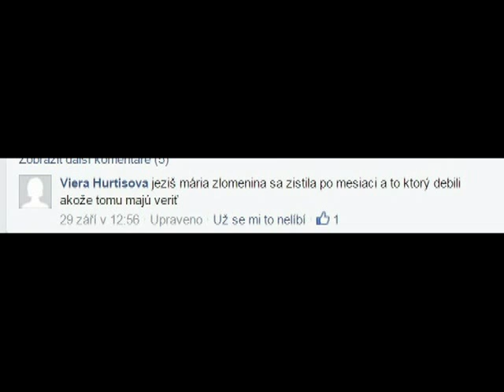Sudna sien - pamula sudny znalec nepravdivy znal posudok !!!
CELY POSUDOK NA TOTO PRIPECENE TVRDENIE NAJDETE TU !

ako je vidiet dany sudny znalec vam za pomoci nepravdivych skutocnosti potvrdi akuKOLVEK IDIOTINU !!!  A  kedze mam zvukovu zaznam zo sudneho pojednavania coskoro zverejnim aj KRIVU VYPOVED DANEHO ZNALCA  PRESNE TAK AKO OSTATNE KRIVE VYPOVEDE V TOMTO PRIPADE !!!